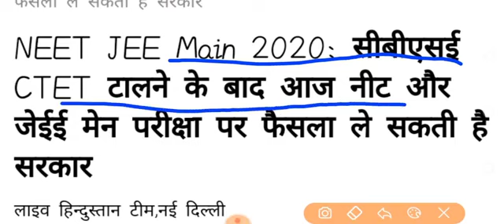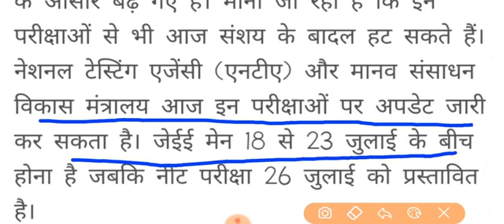NEET exam 2020 latest news | NEET UG exam 2020 HRD Minister news today jee news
NTA NEET 2020 latest news: NEET UG 2020 Exam which has been already postponed. Students, we all have a question in mind when is neet 2020 expected? The exam that was to be held on 3rd May 2020 is now rescheduled. In this session Ashwani Tyagi Sir will talk about Neet 2020 postponed latest news and also clear to you that Neet New Exam Date. Watch this video to know all about the NEW NEET 2020 Exam Date updates by MHRD regarding NEET 2020. NTA NEET 2020 Latest News | NEET 2020 Exam Expected In JUNE? | NEET 2020 Exam Date |
neet 2019,
neet ug 2019,
neet 2019 toppee,
neet_ug_2019_air-1,
neet 2020,
neet ug 2020,
neet 2020 toppee,
neet_ug_2020_air-1,
#600+score
neet_2020_new _date_of_exam,
, neet UG Councelling procedures 2020,What is the cut off f6or NEET 2019,How do I check my NEET UG 2020 result, Neet Result 2020 Date, Neet Exam Result 2020Bihar Neet

Neet 2020,
Bhu agriculture form 2020,Bhu ,
 bcece Application form started,  Exam cal